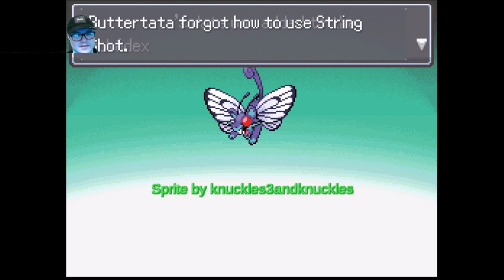Lets Play Pokémon Infinite Fusion Part 02 - Grinding and Levelling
General Information:
Pokémon Infinite Fusion is a fan-made game that takes your beloved Pokémon universe to an entirely new level of creativity and diversity. Inspired by the endless possibilities of Pokémon fusion in the original games, Pokémon Infinite Fusion allows you to create hybrid Pokémon by combining any two species from the first five generations (up to Gen V). This means we’re talking about more than 22,000 potential combinations!